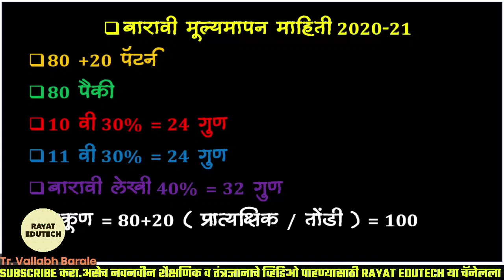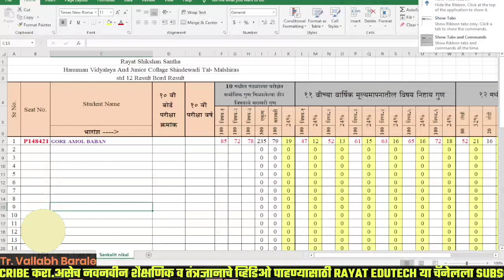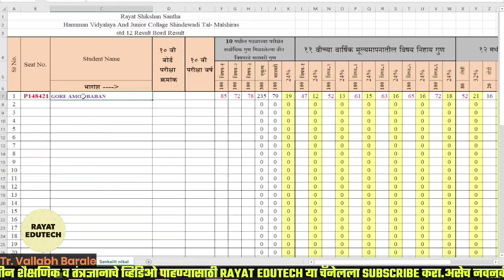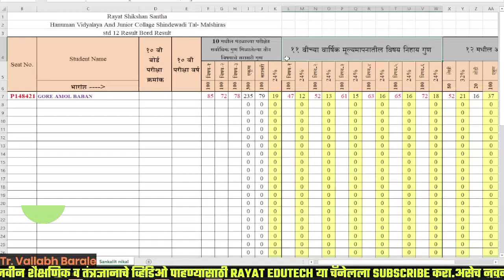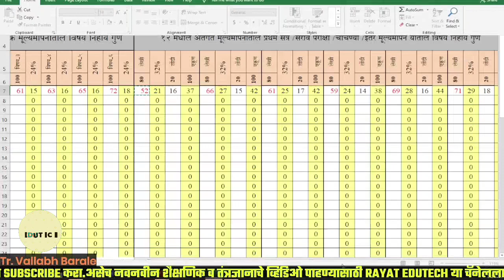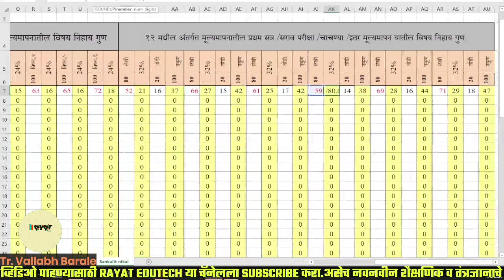HSC Board Result 2021 | बारावी बोर्ड परीक्षेचा निकाल | 12th Result Format | सर्व विषयनिहाय गुण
बारावी निकाल संदर्भात आजच्या शासन निर्णयानुसार मला समजलेली  मूल्यमापन पद्धती 80+20 पॅटर्न साठी खालील प्रकारे आहे. याच्यात मंडळाच्या माध्यमातून मार्गदर्शक सूचनांनुसार बदल होऊ शकतो व तोच अंतीम असेल.

80+20 पॅटर्न

80 पैकी
1) 10 वी 30%= 24 गुण
2) 11 वी 30%= 24 गुण
3) 12 वी लेखी 40% =32 गुण

एकूण =80+20(प्रात्यक्षिक/तोंडी) =100

इयत्ता दहावी

मराठी                         65
हिंदी/ हिंदी-संस्कत       60
इंग्रजी.                        45
गणित.                        85
विज्ञान.                       72
समाजशास्त्र.                78

वरील उदाहरणात इयत्ता दहावीत गणित विज्ञान व समाजशास्त्रात सर्वाधिक गुण आहेत त्यांची एकूण बेरीज 235 होते म्हणजे त्यांची सरासरी 75 एवढी आली.

म्हणजेच इयत्ता दहावी मध्ये मिळालेल्या सर्वाधिक गुण असलेल्या तीन विषयांच्या सरासरी चे गुण इयत्ता बारावीच्या प्रत्येक विषया समोर भरले असता शंभर पैकी 75 म्हणजेच 24 पैकी 18 अशा पद्धतीने आपोआप रुपांतरीत होतील.

इयत्ता अकरावी

विषय          पैकी 100  पैकी 24

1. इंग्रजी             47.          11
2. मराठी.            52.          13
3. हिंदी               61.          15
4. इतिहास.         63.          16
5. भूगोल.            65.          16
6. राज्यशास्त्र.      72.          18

इयत्ता बारावी
 इयत्ता बारावीत जेवढ्या गुणांची लेखी परीक्षा घेतली पहिली परीक्षा 25 गुण, दूसरी परीक्षा 50 गुण व तिसरी परीक्षा 80 गुण किंवा कोणतीही एक यापैकी मिळालेले गुण बत्तीस गुणांमध्ये रुपांतरीत होतील.( खालील उदाहरणात 80 गुणांची सराव परीक्षा घेतलेली आहे आपण या ऐवजी 50 गुणांची प्रथम सत्र परीक्षा किंवा 25 गुणांची चाचणी/सराव परीक्षा किंवा कोणत्याही दोन किंवा तिनही परीक्षा घेवू शकतात त्यांचे आपोआप 32 गुणात रुपांतर होइल.)

विषय  लेखी पैकी 80  पैकी  32

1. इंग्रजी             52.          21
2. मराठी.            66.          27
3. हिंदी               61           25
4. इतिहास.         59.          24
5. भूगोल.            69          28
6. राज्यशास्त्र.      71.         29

इयत्ता बारावी प्रात्यक्षिक किंवा तोंडी परीक्षा

विषय          पैकी 20

1. इंग्रजी              16
2. मराठी.             15
3. हिंदी                 17
4. इतिहास.          14
5. भूगोल.             16
6. राज्यशास्त्र.       18

इयत्ता बारावी निकाल

विषय

1. इंग्रजी
18+11+21+16=66

2. मराठी.                               18+13+27+15=73

3. हिंदी
18+15+25+17=75

4. इतिहास.
18+16+24+14=72

5. भूगोल.
18+16+28+16=78

6. राज्यशास्त्र.
18+18+29+18=83

447/600= 74.50%